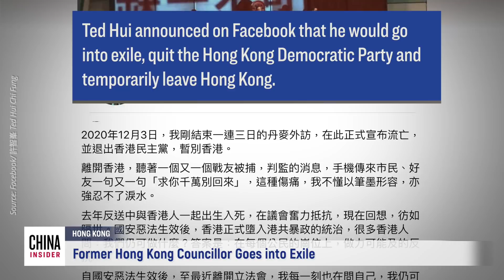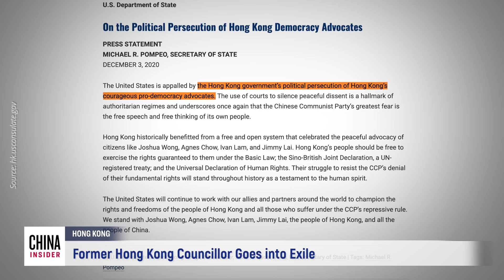Former Hong Kong Councillor Goes into Exile | Epoch News | China Insider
On the evening of December 3rd, Ted Hui, a former Hong Kong Legislative councillor who is now in Denmark, announced on Facebook that he would go into exile, quit the Hong Kong Democratic Party, and temporarily leave Hong Kong, making him the second former Hong Kong legislator to go into exile.